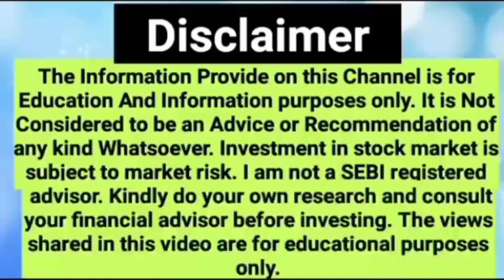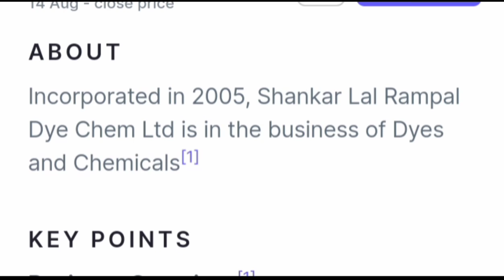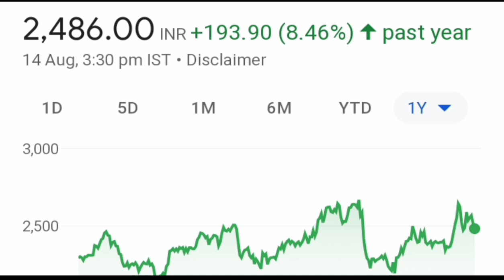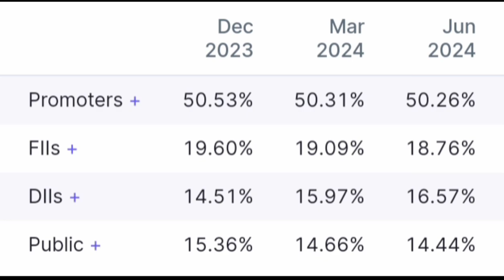Best chemical stock Q1 रिजल्ट मे धमाका 🔥🔥 Top chemical stocks ll Chemical stocks in india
Top 2 Undervalued Chemical Stocks 2024
Best Chemical share
High return chemicals stocks
Undervalue chemical stock
why chemical sector stocks are falling?
chemical stocks
Best chemical stocks In India
chemical stocks 2024
Which is the best chemical stock?
Are defense stocks a good buy?
Why are chemical stocks rising?

chemical stock
chemical stocks in india
chemical stocks to buy india
chemical stock news

Shankar lal ram pal chemical share
Shankar lal ram pal chemical share price
Shankar lal ram pal chemical share target price
Shankar lal ram pal chemical share fundamental analysis
Shankar lal ram pal chemical share latest updates
Shankar lal ram pal chemical share news today
srf share
srf share price
srf share latest news
srf share target price
srf share news
srf share tchnical analysis
srf share level
srf share price level